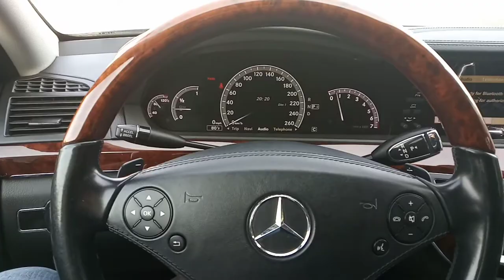mercedes benz s550 2010 for sale